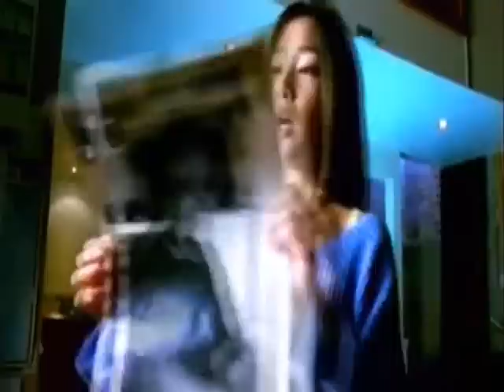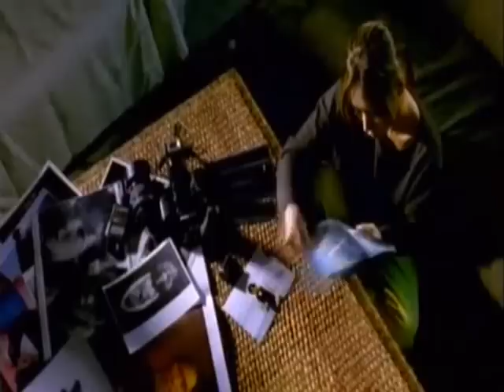쿨 Cool - 아로하 Official M/V